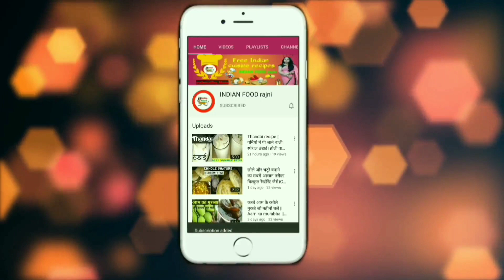बाजार जैसी चाऊमीन बनाने की सीक्रेट रेसिपी बनाएंगे तो खाते रह जाएंगे || Veg chaumin recipe in hindi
veg chaumin recipe in hindi, veg chaumin kaise banaye, how to make chaumin in hindi
veg chaumin recipe in hindi, veg chaumin kaise banaye, chaumin recipe in hindi, chaumin banane ka tarika, how to make chaumin, haka noodles kaise banta hai, chowmein recipe
चाऊमीन बनाने की विधि, street style chow mein recipe
restaurant style noodles recipe, veg hakka noodles, चाऊमीन रेसिपी, how to make chow mein
chow mein recipe in hindi, veg chowmein, veg chow mein noodles recipe, vegetable noodles
hakka noodles recipe, veg chow mein
veg noodle recipe in hindi, noodles

Serving - 2

Ingredients:
Chow/Noodles - 100 grams
Green Chilli - 1
Cabbage (chopped) - 1/2 cup
Carrot (chopped) - 1/4 cup

Happy Cooking 😀❤️

I'm on Instagram as @indianfoodrajni.